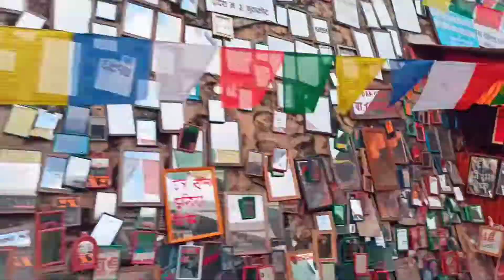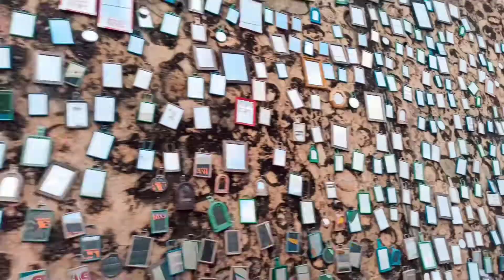B P Highway Awesome road in nepal | Sindhuli | Mirror road | Traveling vlogz | AK GAMING & VLOGZ YT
bp highway
must beautiful road in nepal